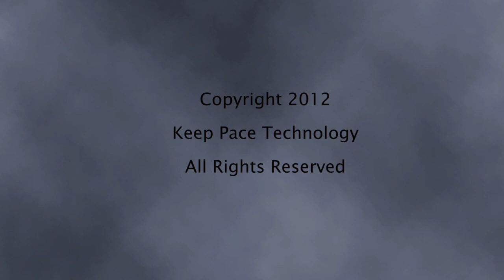Introduction to Pinterest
An overview of what Pinterest is and ideas for how you can use it